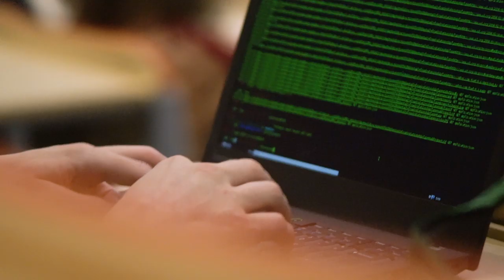Welcome to the INCF Assembly!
Find out all about our neuroinformagical Assembly: neuroinformatics.incf.org